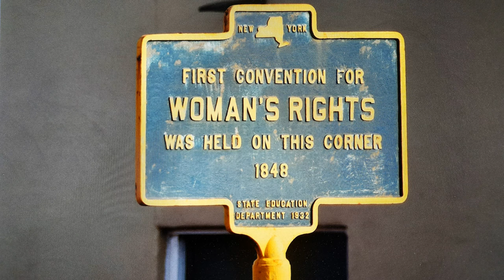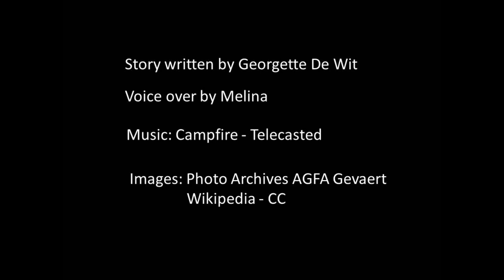Standing up as a Personnel Manager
A personnel manager gives her insight on gender equality.